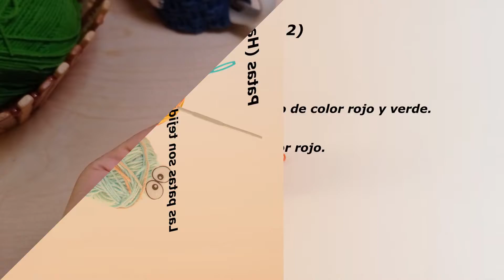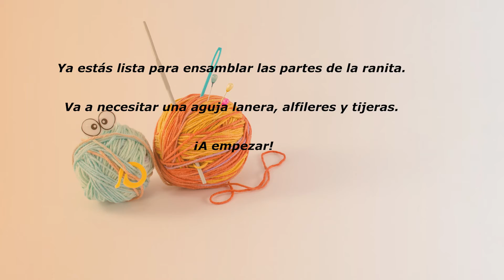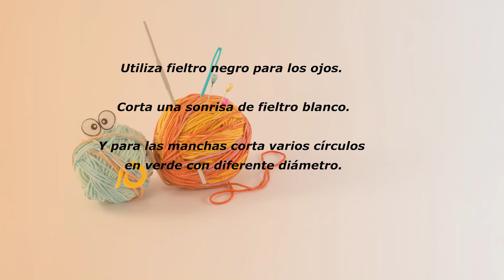🇪🇸Crochet Rana Amigurumi Tutorial/Crochet la Ranita Froga de Anna y amigos/Rana Amigurumi a Crochet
Anna y Amigos es una serie muy divertida que cuenta las aventuras de cinco amigos. A mi niña le encanta el personaje de Froga y aquí está. Es muy fácil de hacer. El tutorial incluye instrucciones escritas a cada paso :)